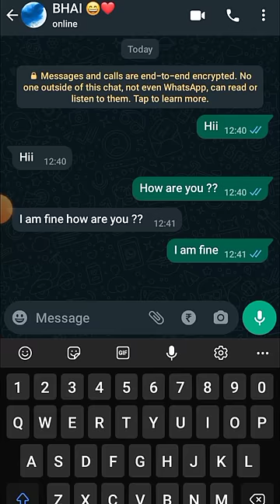Our Chats Be Like 😂🤣